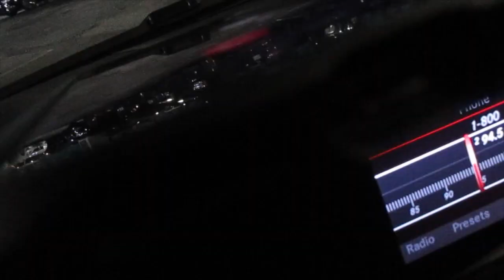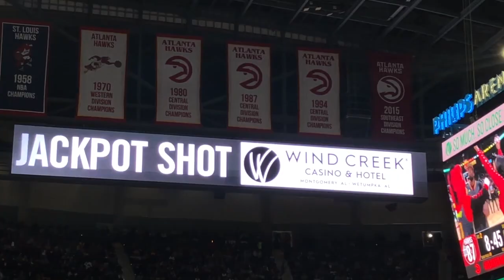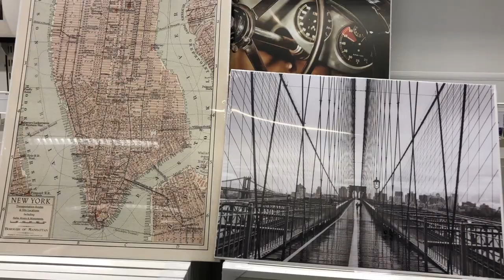Weekly Vlog #90 | A3C LIVE PRESENTS CHILDISH MAJOR CONCERT + GOLDEN STATE WARRIORS GAME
This week I battled with going to the gym and not even leaving the house. I attended the A3C Live showcase that is now a monthly event. The headliner for the show was Childish Major with opening acts by PD$Y, Wavy Wallace, and one of my favorites Jaye Newton! I ended the workweek at the Hawks vs Golden State Warrior game where someone made the $10,000 shot AGAIN [this is the 3rd time this season]

VLOG CAMERA:
Canon Powershot

VIDEO EDITOR I USE:
iMovie

OMG! What song is that?!

Intro: Dark Skin Women x GoldLink
Outro: Took Off x FREEWIFI